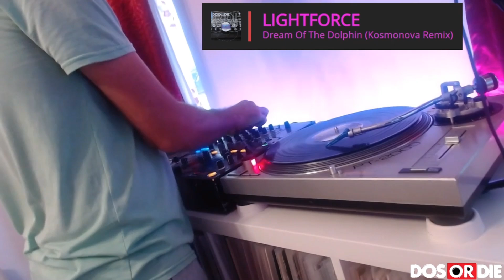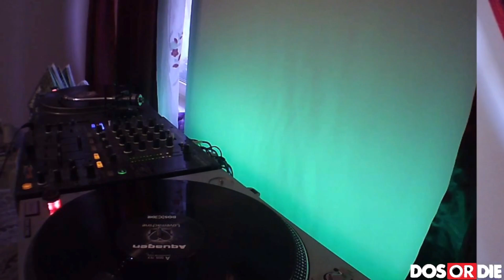House Or Die(DosOrDie)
TrackList:
00:00 Intro
01:19 Clan DJ Team-Groovebird (Club Mix)
06:30 DJ Boombastic-Boombastic Paradise (Original Mix)
11:46 Lightforce-Dream Of The Dolphin (Kosmonova Remix)
17:00 Marc Van Linden-Clubbiemus (Extended Mix)
23:10 Aquagen-Lovemachine (Extended Mix)
30:15 Lightforce-Passion Lights The Way (Bad Habit Boys Remix)
35:30 Kosmonova-Discover The World (Dedonatis Mix)
40:47 Warp Brothers-We Will Survive (D.O.N.S. Remix)
46:29 HK Project-This Way Is Right (Original Mix)
51:44 Mondrian-Falling (Original Club Mix)

Bonus Track:

56:01 Clan DJ Team-The Groove Has Changed (Club Mix)

Gear used in this set:
DJM800 mixer
Gemini PT2000 turntable
Technics Sl-1210Mk2 turntable

Video recorded on Samsung phone
Audio recorded with Audacity via mixer record output